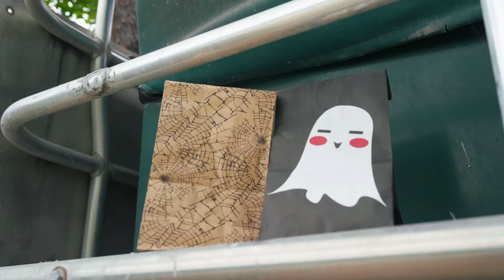Blippi & Meekah’s Spooky Trick or Treat Adventure 🎃👑 | Moonbug Kids📖 Learning Corner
Curious Blippi and imaginative Meekah are out trick-or-treating when they stumble upon a mysterious Halloween house. Instead of candy, they meet the Halloween King, who has slimy tricks up his sleeve! To restore the candy before Halloween night ends, the duo must complete three tricky challenges. Can they save the night and bring back the treats? Join Blippi and Meekah on this spooky, fun-filled adventure!

Come explore the wonderous world with everybody's best friend, Blippi. How does a recycling truck work? What does a baker do? What is the best playground around? There are so many exciting things to explore and learn. Feed your kids’ curiosity while they learn about vehicles, animals, the natural world and so much more. Blippi helps children‘s understanding of the world and encourages vocabulary development. Blippi loves visiting exciting places such as children’s museums and the zoo! He loves singing, dancing, playing and exploring. His contagious curiosity engages young viewers in learning adventures that help them both grow and develop."ntures that help them both grow and develop.